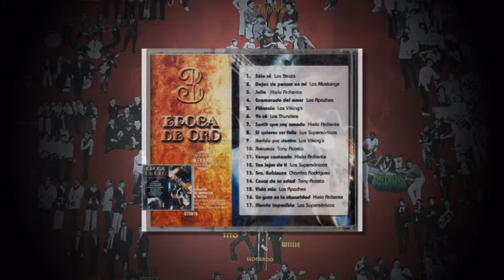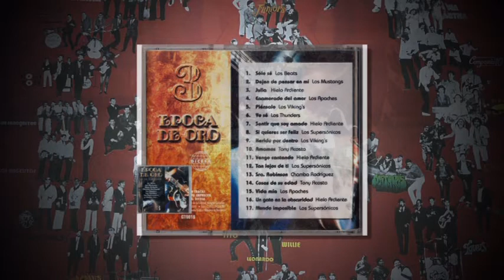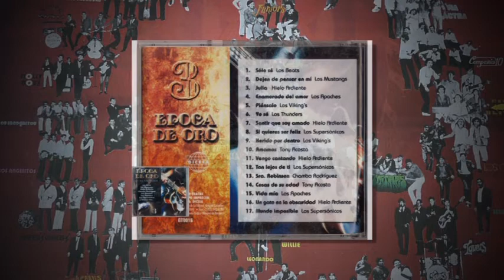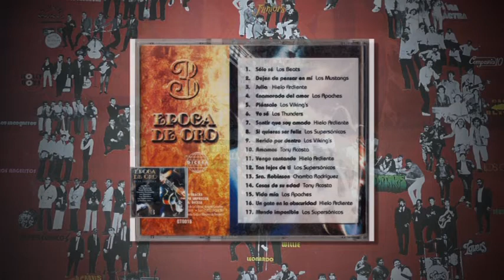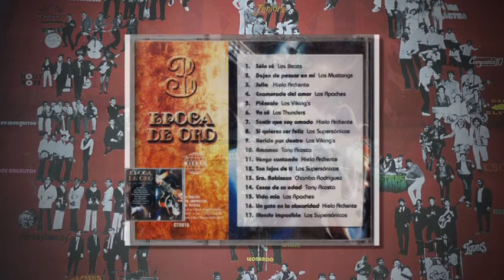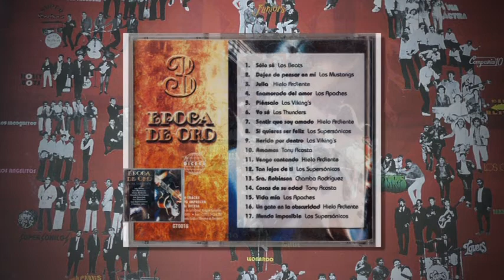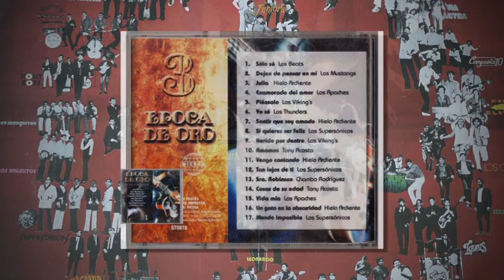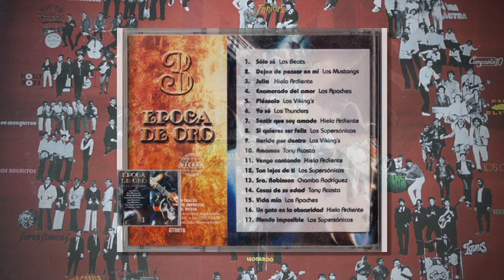EPOCA DE ORO VOL.3 CD (EL SALVADOR C.A.)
Proveído: InCash4U
Epoca de Oro de el Salvador, Vol. 3

1997 GOLDEN TRACKS - GRUPO IMPRECEN - DICESA (GT0016)

*2. Dejen de pensar en mi - Los Mustangs
*3. Julia - Hielo Ardiente
*16. Un gato en la obscuridad - Hielo Ardiente
En Vivo 30 Años Despues
Oscar Olano & Los Intocables

45 Aniversario - Oscar Olano

Nuevo Sonido "Camino de Hormigas" del Album
"Ridin' High" por 3G de Juan Ramon Crespo.

Los Die Blitz - "El Amigo Que Perdi"

Los Beats - Epoca de Oro de el Salvador 60's & 70's Vol. 2

Alirio Guerra Y Los Juniors De Santa Tecla

Hielo Ardiente - El Original Ritmo Ardiente

Hielo Ardiente - Epoca de Oro de el Salvador 60's & 70's

Hielo Ardiente - Antologia Musical 20 Exitos!

Buenas Epocas Vol. 5

Buenas Epocas Vol. 4

Buenas Epocas Vol. 3

Grandes Hits - Los Apaches De Usulutan

Desde El Salvador Epoca De Oro Vol. 2

El Salvador y Su Musica, Vol. 2

Tony Acosta - 15 Grandes Exitos